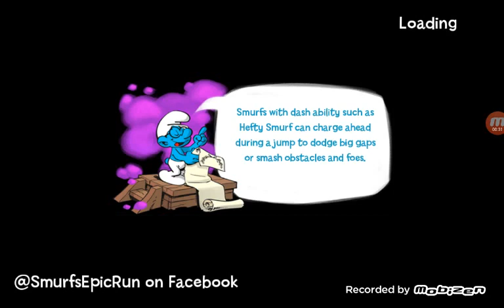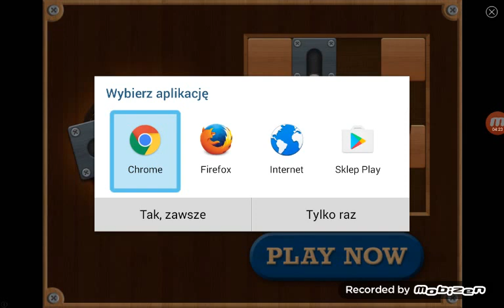The Smurfs Epic Run " Village Adventures " Stage 36